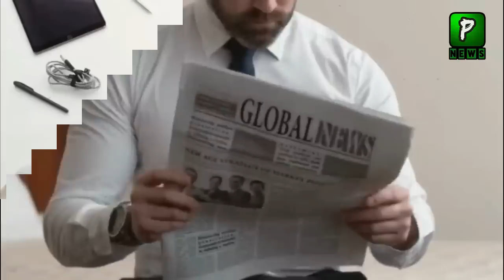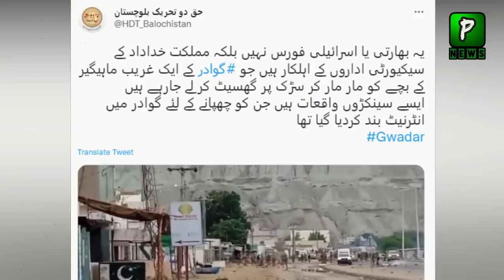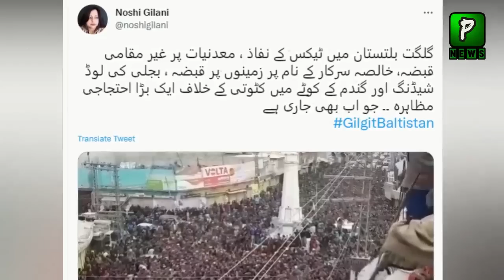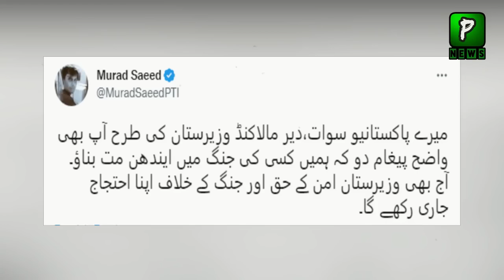What Happen In Gwadar Imran Riaz React On Gwadar Video | China Gwadar Protest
Join Us On
ABOUT CHANNEL